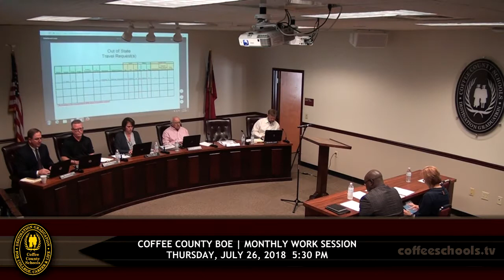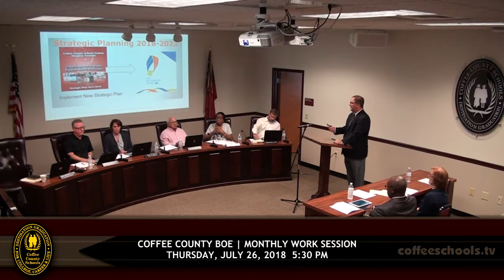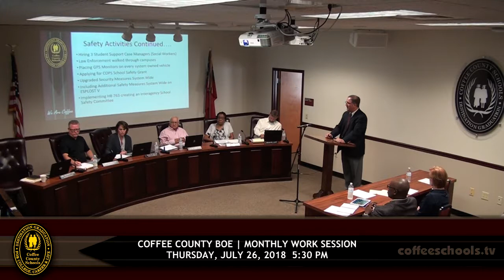Coffee County BOE Work Session • 07-26-2018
The monthly work session of the Coffee County Board of Education, held Thursday, July 26, 2018 at 5:30 PM.